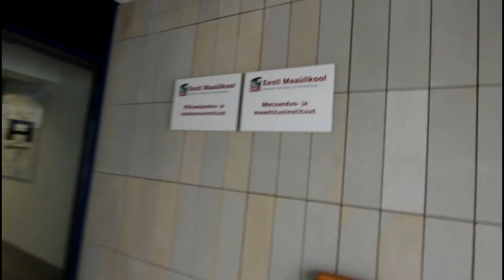VLOG 5: ERASMUS LIFE IN TARTU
To find out about your opportunities with the Erasmus+ programme search your university website and contact the International Office.

Vlogger: Felipe Bauer
Montage: Andri Küüts